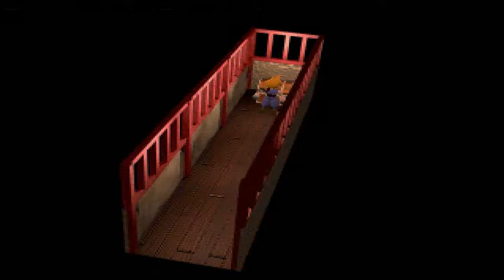The RPG Classics Replay: Final Fantasy VII Part 62 - Wutai SideQuest Contin...